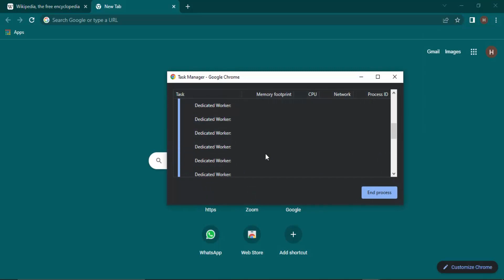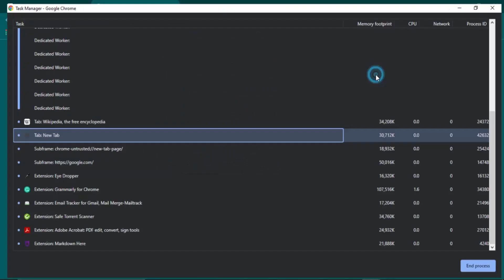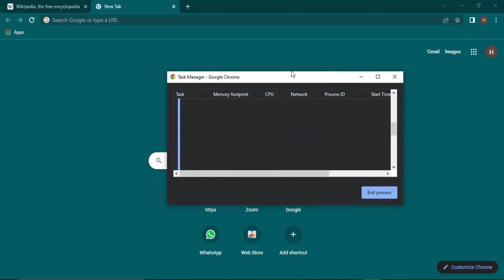How to Force Close an Unresponsive Tab in Chrome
How to close unresponsive tabs in Chrome via Task Manager.